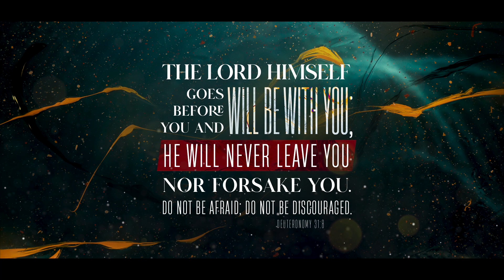The Lord himself goes before you and will be with you..! | RHEMA WORD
Do you feel intimidated by your problems and feel that you don't have the strength to face it??

Do not be distressed! Your heavenly father will not leave you alone! He will remove every fear and will go before you, make the crooked straight, solve all your problems and Grant you Victory!

Be courageous and go foward. Surely the Lord our God will give you a great victory.